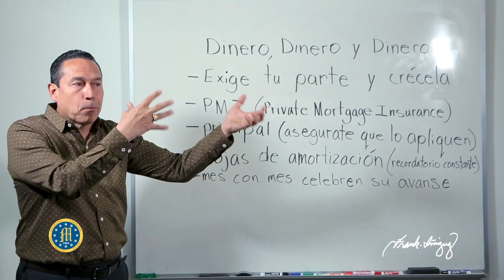COMO OBTENER PLACA DE YOUTUBE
Por mas de una decada Frank ha impactado la vida de miles y miles de personas por medio de su conocimiento y los seminarios que imparte en Mexico y Estados Unidos. Somos el canal #1 para todas las personas emprendedoras que buscan mejorarse en todos los aspectos de su vida.